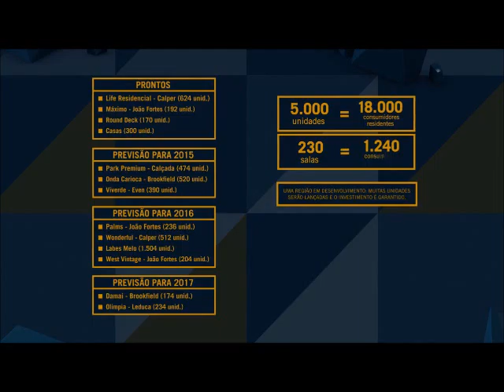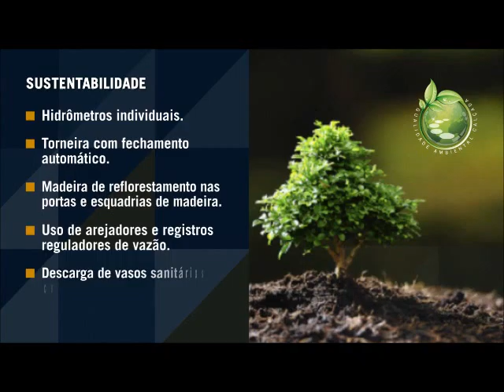Lojas - Recreio - Vertice Mall & Offices - (021) 9650 - 30001 - Corret. Imobiliaria Brasilbrokers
GRANDE OPORTUNIDADE DE INVESTIMENTO COM LANÇAMENTO PREVISTO PARA FEVEREIRO 2014!
LANÇAMENTO DO VERTICE MALL & OFFICES Map Vertice Recreio, um empreendimento com lojas, sobrelojas e salas comerciais com diferenciais exclusivos, será localizado no Reserva Americas - Recreio dos Bandeirantes.
-Condomínio Caminhos da Barra
A Even como sempre segue a tendência de lançar os melhores empreendimentos em cada região, e desta vez o residencial, Caminhos da Barra, em Jacarepaguá, superou todas as expectativas, pois conseguiu reunir infra-estrutura de lazer e segurança em um só imóvel.
Tipologia: Apartamentos de 2 quartos, vaga de garagem, área privativa a partir de 48m², área de lazer e segurança. 2 quartos - 1 vaga.
Você está num condomínio fechado que tem tudo o que você sonha: uma área de lazer completa, cercada de segurança. Jacarepaguá, tem uma quantidade de opções de comércio, serviços e lazer como poucos bairros do Rio de Janeiro. Tem de tudo: escolas, supermercados, drogarias, bancos, lojas de todos os tipos e para todos os gostos.
- Terreno muito arborizado e imenso. Muitas árvores frutíferas. Local tranqüilo e seguro.
- Tipos e metragens médias das casas:
DOM  OFFICES
UMA GRANDE OPORTUNIDADE PARA QUEM PROCURA CONFORTO E AGILIDADE EM SUA ROTINA. EMPREENDIMENTO NA ZONA NORTE EM CACHAMBI.
O SEU ESCRITÓRIO EM UMA REGIÃO CONHECIDA PELO SEU FORTE POTENCIAL ECONÔMICO.
O futuro do mundo dos negócios está na Zona Norte e é na Av. Dom Hélder Câmara que mostra todo o seu maior potencial.
OUTSIDE AUTHENTIC RESIDENCES RECREIO NO MESMO PADRÃO DO HEAVEN QUE VENDEU SUAS UNIDADES ANTES DA FASE DE LANÇAMENTO. Não perca tempo e saiba mais entrando em contato.
SAIA NA FRENTE!
Mais uma vez, o Recreio recebe um produto fora do comum e altamente atrativo aos amantes de viagens, da natureza, de esportes e acima de tudo e acima de tudo isto aos amantes da vida!
Incorporação e construção /  PDG- Incorporação e agenciamento: AGER
Nasce a região corporativa e comercial que vai mudar a cara dos negócios no Rio!
A forma dos edifícios foi concebida para que você possa contemplar da janela do seu escritório, a magnífica vista da lagoa
A construtora LEDUCA, anunciou para o mês de agosto o lançamento do Olimpia Epic Residences, empreendimento residencial com casas e apartamentos em uma área de 23.098 m², composto por 06 torres residenciais com 04 pavimentos e residencias Duo Design com apenas 01 apartamento garden e 01 cobertura duplex e elevador privativo, localizado no Recreio dos Bandeirantes, próximo ao clube do Zico.Serão apartamentos 3 e 2 quartos Garden e tipo e coberturas duplex com 4 ou 3 quartos.
CONDOMÍNIO SOUL
ALGUNS DOS BENEFÍCIOS QUE VOCÊ VAI CONTAR
A Barra - Localizado na Barra da Tijuca, um bairro ecológico e planejado, com largas avenidas e inúmeras opções de entretenimento. Conta ainda com uma infraestrutura moderna, várias opções de comércio, restaurantes e bares, próximo de modernos shoppings centers, escolas e faculdades, além de parques, lagoas e uma das praias mais belas da cidade.A Península.
Sou corretora de imóveis há quase uma década e o que tenho a oferecer aos meus clientes é um trabalho diferenciado e personalizado.
Pontualidade, transparência e confiança mútua são itens básicos para a realização do meu trabalho.
Educação, conhecimentos gerais, bom senso,  sinceridade ...  são alguns dos diferenciais que ofereço aos meus clientes que estão em busca da compra, venda ou administração de um imóvel.